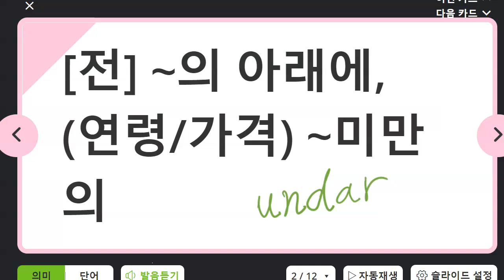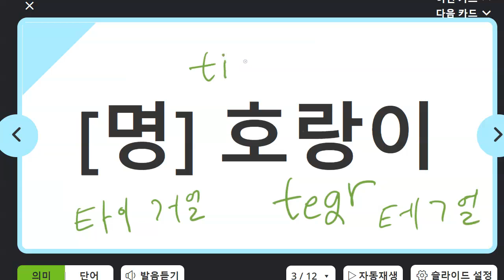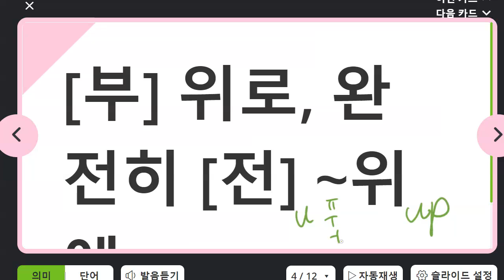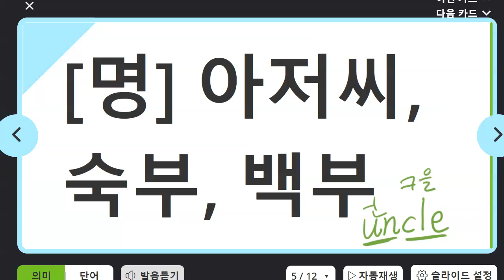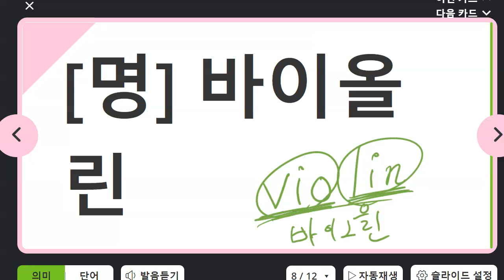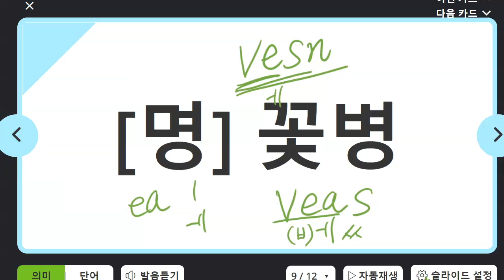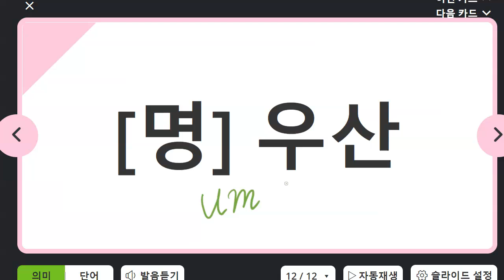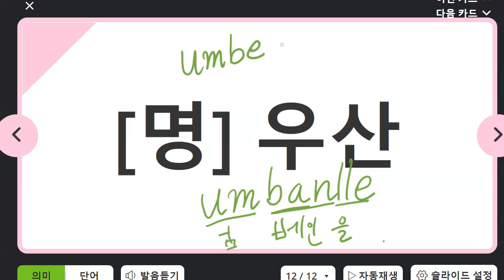김지완 2023 02 01 초등 기초 어휘 보카 말하기 성취도 75